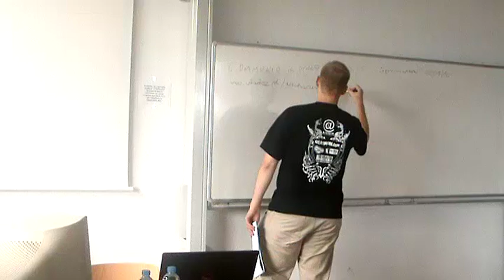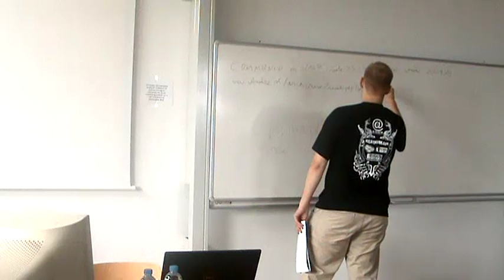Jak grać po chrześcijańsku